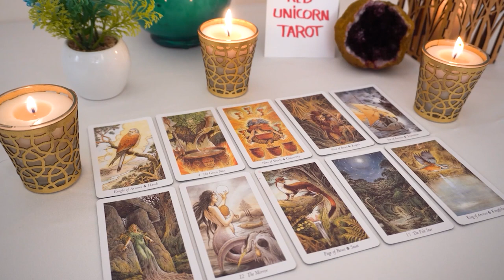GEMINI 💖 A Clean Slate!!! They Want To Make Things Right Between You...